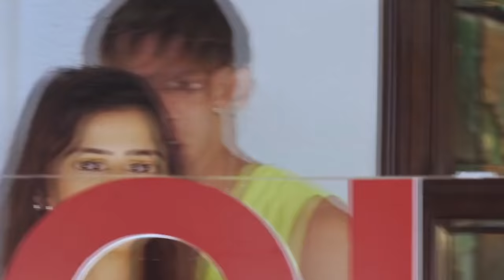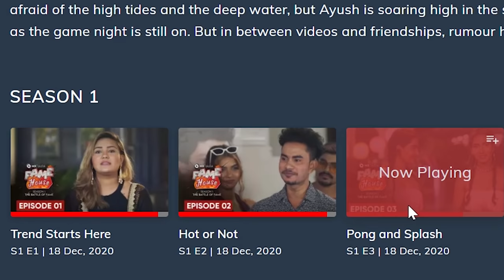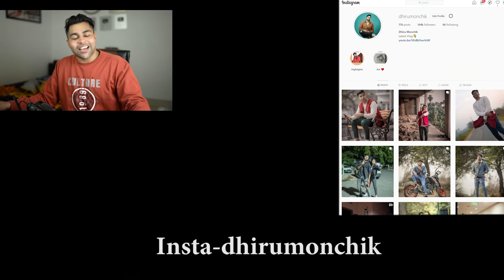SASTA BIG BOSS Of TIKTOKERS | FAMEHOUSE